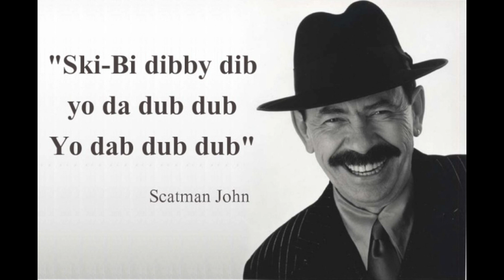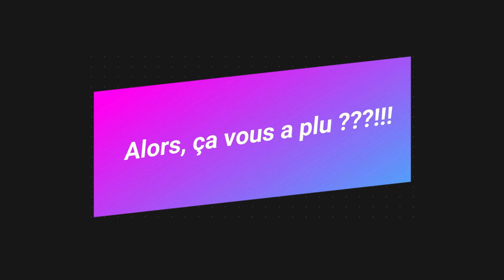Blindtest - Années 90 #1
Blindtest - 50 extraits musicaux de chansons des années 90 à reconnaître
1ère partie